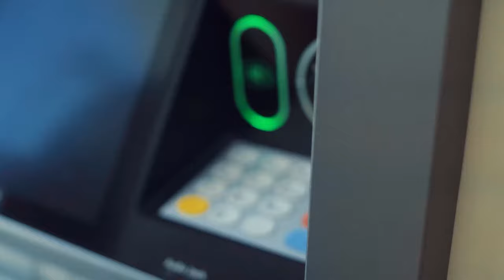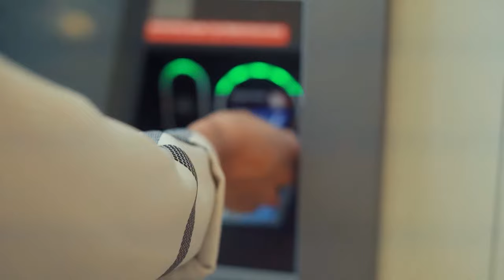This Australian Bartender Found an ATM Glitch and Blew $1.6 Million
Welcome to Unbelievable!

Imagine getting rich overnight. Well, that's basically what 29-year-old Australian bartender Dan Saunders did in 2011 with one major caveat — the money was obtained by duping an ATM.
The story almost sounds like the premise of a movie. After a night out partying with friends, Saunders attempted to make transfers between his savings account and credit card at an ATM. But Saunders quickly realized that the machine was mistakenly letting him transfer more money than he actually had in his account. In the early hours of the morning, the ATM machines went offline, disconnecting from the bank. Saunders saw there was a delay between the withdrawal and bank's system documenting the transaction — so long as he transferred money between accounts during the ATM's offline hours, he could withdraw large sums of cash without the accounts appearing overdrawn.

For the next five months, Saunders kept up the scam and spent a total of $1.6 million on wild parties, luxurious hotels, fancy dinners, and sometimes giving money to friends for college tuition. "If you have imagination and money, you're able to help people live their wildest dreams," Saunders said. "It's a super addictive fun thing to do, especially when the money literally comes from “thin air“. People who think you've got money, they treat you differently."

I created this channel to educate people about everyday topics that's happening in the world and deliver content that will keep you watching for hours! Here you will find daily new videos on the most exciting and interesting topics worldwide!

IMPORTANT
➡️ Even if we always try to find the right information mistakes can happen to us, too. If there is any false information in our videos, we would like to apologize in advance. Therefore, we cannot guarantee the factual accuracy of our videos.
➡️ Please remain friendly to us or to other viewers in the comment section. Any kind of insult, bullying or even discrimination will either be removed automatically by YouTube or by us afterwards!